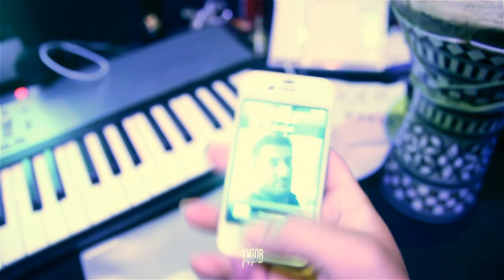Timur Kitov - Shepherds song (full version)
Timur "Chitoko" Kitov

Recorded and shooted in Star Track Studio